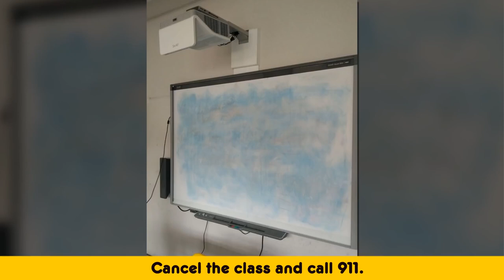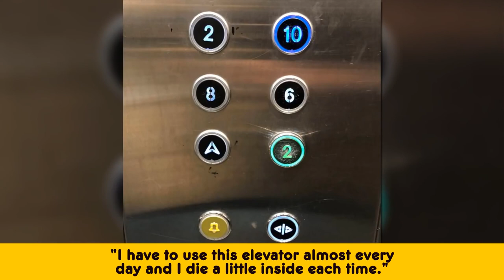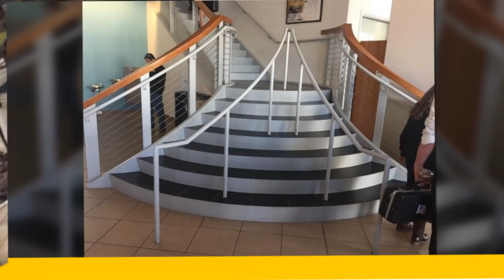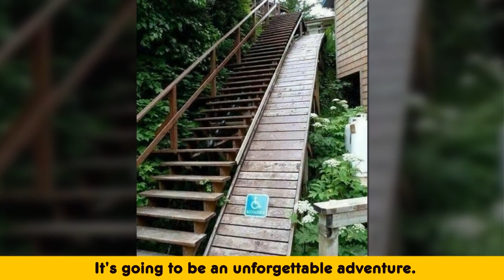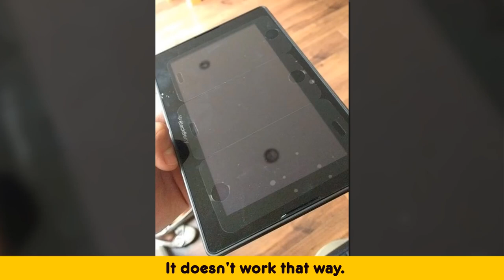Photos That Are Not For The Fainthearted